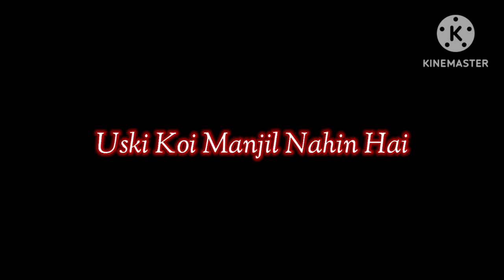Bewafa Tera Masoom Chehra SongStatus Video#jubinnautiyal#shorts || 🥺🥀😔💔 suraj karhale edition aundha